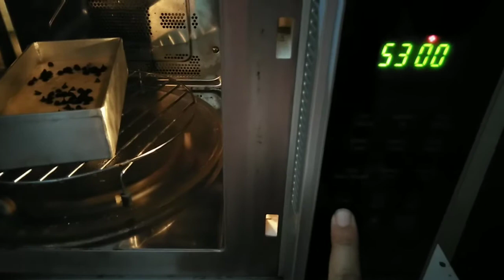Banana Cake (Eggless, Whole Wheat)